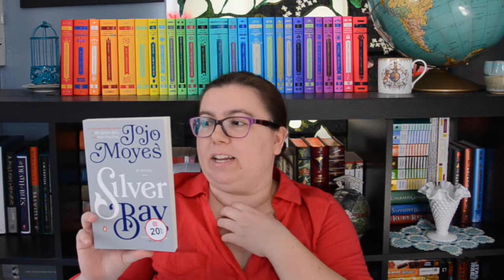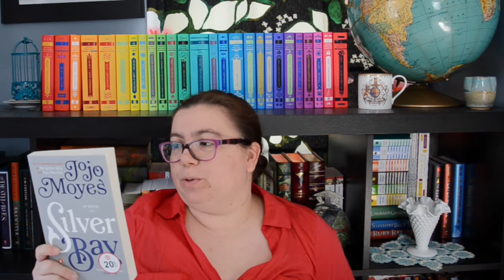February Book Haul 2 || Mini Review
Join me on goodreads!

Say hi on twitter @wordienerd

Stumble over to tumblr and say howdy: wordienerd.tumblr.com